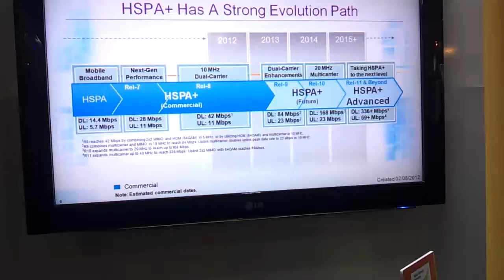video 2012 02 28 13 20 09